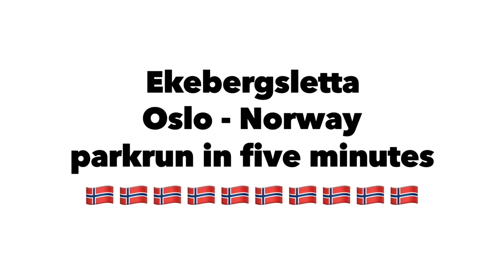Ekebergsletta Oslo Norway - parkrun in five minutes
*parkrun:* Ekebergsletta parkrun
*Event:* 33 (01/05/2023)
*Trainers:*  Road (Trail after rain)
*Course:* Tarmac paths, compacted stone and grass section
                   Can get muddy from the start and slippy on the grass section
*Pushchairs/Buggies:* Yes
*Dogs:* Yes
*Toilets:* New toilets being built in park.
                  Portaloos in riding school across the road (Near Café)
*Café:* Yes (Soyelhuset Cafe - White building with pillars)
A big thank you to all the volunteers who make it possible each week.
They made me feel very welcome.

*Getting to the parkrun*
Bus 34 or 74 to Ekeberg Camping (Just by the start)
Tram 13 or 19 to Sportsplassen (10 minutes walk)
Get off tram and cross tram lines and walk up the road that is there (Jomfrustein)
After around 100m you can see car park on the right.
Walk through the car park and when you get to the road on the other side, turn left and it is around 200m to the start.
The finish is around 100m from the start and bags can be left by the finish.

First Event: 14/05/2022
Todays Event: #33
Average parkrunners: 35 (Today 190 - A new record for Ekebergsletta parkrun and for Norway)

*W3W Data*
W3W data created: 03/05/2023
W3W Start: packets.loser.approach
W3W Finish: occupy.train.plunger
W3W Toilets: Not open in the park yet.  Use ones in riding school near Café
W3W Café: magnum.remake.twigs
W3W Sportsplassen tram stop: chapels.oiled.edits
W3W Bus stop: cactus.betrayl.voting

*Course Description*
The course starts on compacted stone paths which can be muddy, slippy and full of puddles after rain.
The course is two laps.
You run around 50m and then take a left turn for a small loop which you do at the start and after the first lap.
One the second lap you DO NOT take the left turn just past the start, you continue straight on and the finish is on the grass on the right after around 100m.

*Airport to City*
Trains run from the airport to the city centre.
There is the *Flytoget* which is a direct train from the airport (Oslo Lufthavn)
to the City (Oslo S).
Tickets for the Flytoget can be bought on the "Flytoget App" or at the station.

*There are also the normal trains.*
These are cheaper and easy to use.
You can buy tickets in advance and the ticket then has an option to "Activate now" on the App
You can also change the start time to later or earlier.
The ticket remains valid for one hour from being activated and as long as you are on the train before that hour is up, you can continue on the train.
If you buy a ticket that goes through multiple zones then each zone adds 30 minutes to the length of time the ticket is valid for.
When you get to the city centre you can then continue your journey on the metro, trams or buses using the same ticket.